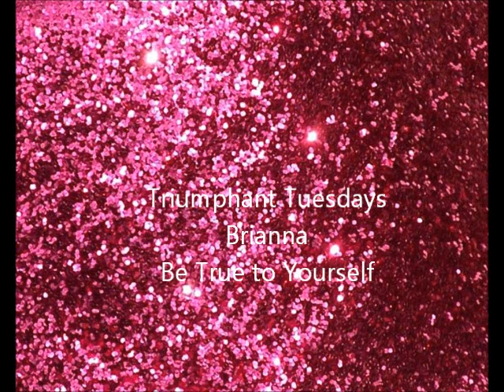be true to yourself-triumphant tuesdays-Brianna-8/14-12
In this video, I talk about how to be true to yourself despite life circumstances and limits we may have and how this plays into the goals we make for ourselves.